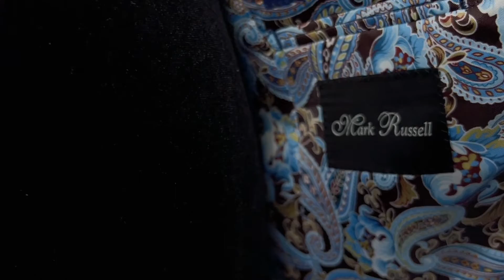Blue houndstooth custom suit ~ Mark Russell